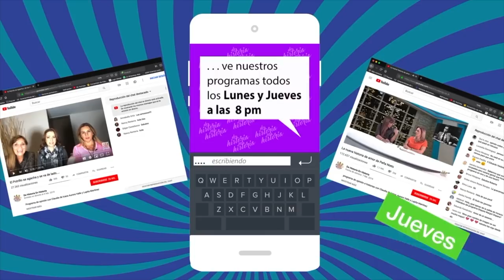Sectas y más sectas (18/7/19)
Programa de historias, anécdotas y opinión con Claudia de Icaza, Aurora Valle, Lupita Martínez y Bruce Hinojosa